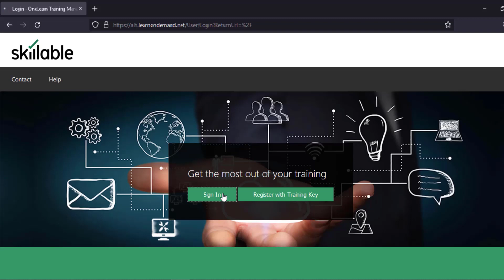Instructor | How Do I Login to Existing User Account and Redeem Training Key?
Skillable is the virtual labs platform built to adapt quickly in the face of constant change. A three-time Inc. 5000 company, Skillable believes validated experiences and challenge-centric learning will transform the way organizations upskill their customers, partners and employees. Industry leaders such as Microsoft, Amazon, IBM, Veritas, Global Knowledge and New Horizons trust Skillable’s full stack lab development and hosting platform, generating nearly 5 million lab launches to date in 2021 and more than 20 million lab launches over its tenure. or connect with us on LinkedIn @Skillable.